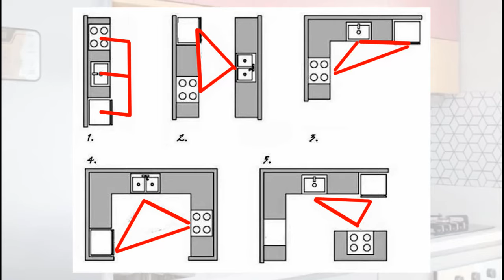Como decorar cozinha pequena - 10 DICAS QUE VÃO FACILITAR SUA VIDA!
HOJE O VIDEO É  PARA  QUEM TEM UMA COZINHA PEQUENA E NÃO SABE POR ONDE COMEÇAR ,ESSAS DICAS VÃO TE AJUDAR A AMPLICAR SUA COZINHA ,ESPERO QUE GOSTEM !